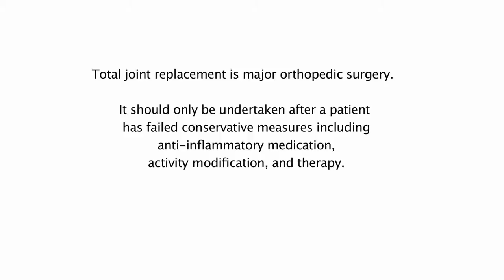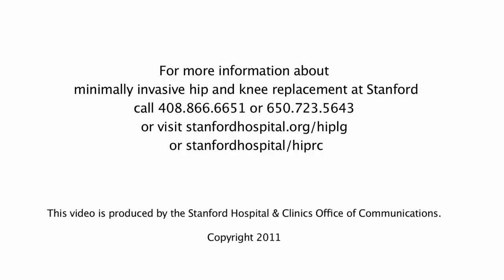New Tools, New Anesthesia, New Therapy Means Big Changes in Hip Replacement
David Heuck is a lot like most people when something hurts and doesn't get better. "I just didn't want to go in to see my doctor," he said. "I didn't want someone to tell me I'd have to have something done."

At 51, Heuck is the father of two young children, a busy executive and a guy who likes to be active. Golf is part of his daily environment and he enjoys the game. He'd been active in sports in his youth, but around the time he turned 14, that stopped being so easy when his lower back began to hurt. A doctor told him it was because his legs were different lengths. "Go to a shoe repair person and have an insert made," the doctor said. The back pain stopped.

Two years ago, however, the pain returned. He knew something was wrong.